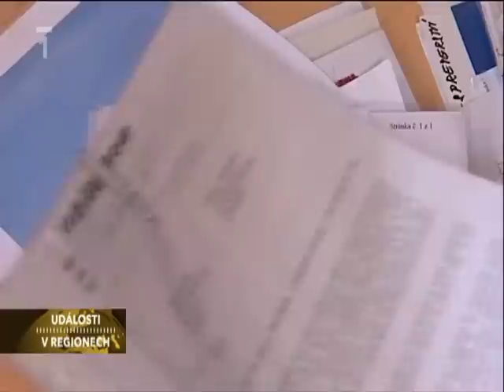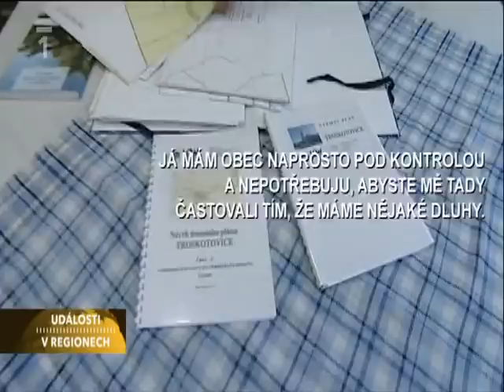Troskotovice - Události v regionech 10.10.2011